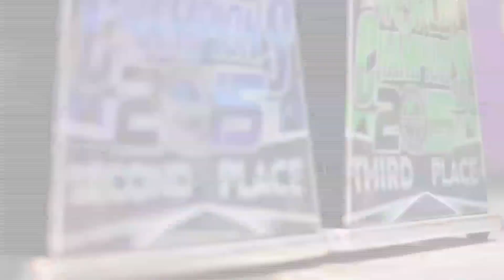IKARO WOD 2016 | INTRODUCCIÓN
Guión: Gibran Salinas Trujillo
Voz: Kassandra Torres Peña